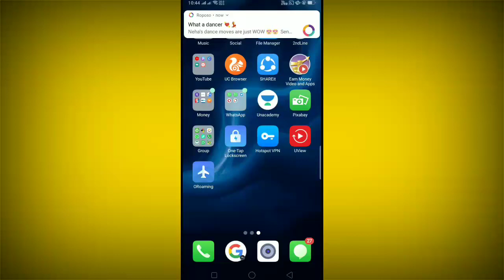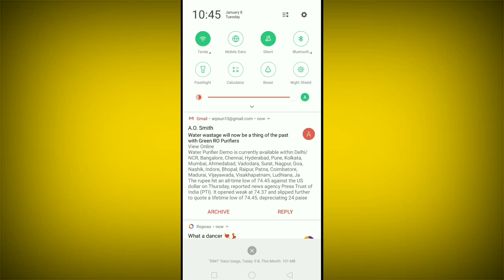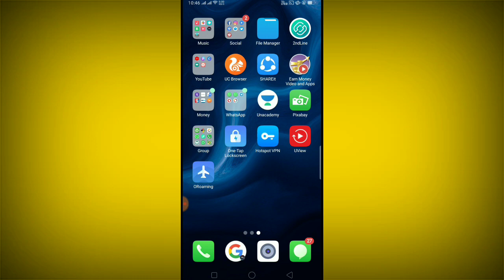Realme 2 में reboot का option लाइये ।। get realme 2 reboot option ..